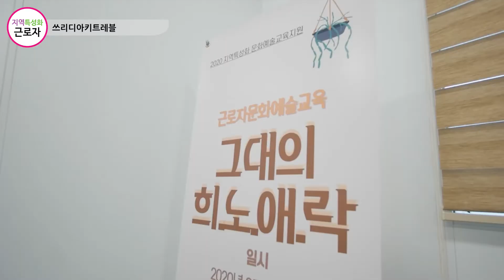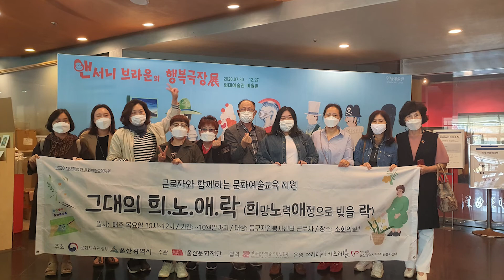[울산arte] 2020 지역특성화 문화예술교육｜쓰리디아키트레블 ‘그대의 희.노.애.락'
[울산arte] 2020 지역특성화｜쓰리디아키트레블 ‘그대의 희.노.애.락'

코로나 확산을 대비하여 2020년 울산문화예술교육지원센터의 성과공유회를 비대면 방식으로 운영하였습니다. 52개의 참여 단체 및 기관의 교육 현장과 기획 연구 과정을 소개합니다. 시민과 함께한 울산문화예술교육 프로그램을 영상으로 만나보세요!

지역특성화 문화예술교육 지원사업은 울산 지역 예술가와 소외계층을 포함한 주민들이 함께 지역사회의 자생적 문화예술 향유 기반을 조성하고 세대 간, 계층 간의 문화예술교육 교류활동을 통해 지역사회 통합의 계기를 마련합니다.

기획공모 Ⅰ 근로자와 함께하는 문화예술교육은 문화예술교육 향유 기회가 적은 근로자를 대상으로 한 특화된 프로그램을 지원합니다.

쓰리디아키트레블의 ‘그대의 희.노.애.락’은 성인을 대상으로 동구자원봉사센터에서 진행하는 도예, 원예 프로그램입니다. 평일 외부 문화 활동이 어려운 근로자를 대상으로 각자 위치에서 가지고 있는 스트레스를 공예활동을 통해 풀고, 내적인 감정을 표현해 볼 수 있습니다.